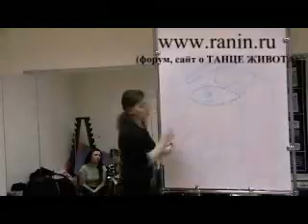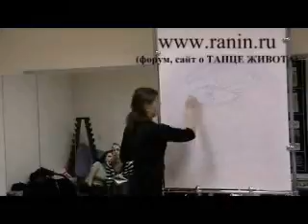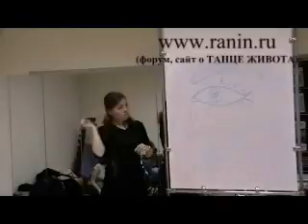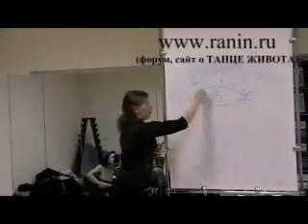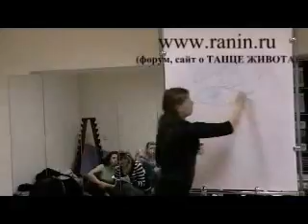8 тема: Глаза.